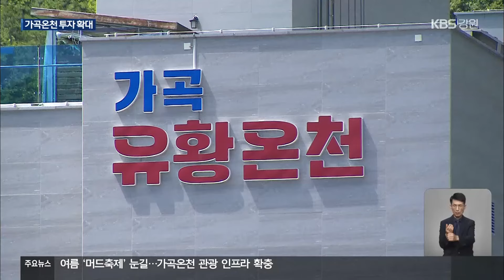여름 ‘머드축제’ 눈길…가곡온천 관광 인프라 확충 / KBS 2024.08.01.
[앵커]

 삼척시가 가곡온천 개발을 계기로  삼척 남부권 관광산업 활성화에 투자를 늘리고 있습니다.

 특히 온천 이용객 유치를 위해 가곡면 일대에 주변 관광 기반시설을 확충할 계획입니다.

 정창환 기자의 보도입다.

 [리포트]

 지난해 4월 문을 연  삼척의 가곡유황온천입니다.

 사업비 250억 원을 들여  온천과 물놀이 시설에다,  바로 옆에는 캠핑장까지 갖췄습니다.

 입소문이 나면서 점차 이용객이 늘어나더니, 지난달(7월)에는 개장 이후 누적 이용객 수가 10만 명을 넘었습니다.

 온천 관련 다양한 체험 행사도 선보이는데, 여름철이면  온천에서 나오는 진흙을 활용하는  '머드축제'도 열고 있습니다.

[최은미/삼척시 교동 : "주변에 온천도 있고, 수영장도 있고, 머드축제도 있어서, 아이들과 특별한 시간을 보낼 수 있어서 좋았던 것 같아요."]

 하지만 삼척 가곡지역은  서울에서 5시간 가까이 걸리는 등 가기에 너무 멀다는 단점이 있습니다.

 온천 하나만 갖고는 관광객 유치에 한계가 있다는 겁니다.

가곡유황온천은 거리가 먼 산간 오지에 있어 가기가 쉽지 않습니다.

 달리 말해 이를 뛰어넘을 유인책이 시급하다는 얘기입니다.

 삼척시도  볼거리와 즐길 거리 등  관광자원 확충이 필요하다고 보고,  온천을 중심으로 관광 투자를 늘리고 있습니다.

 우선, 2027년까지 국비 등 46억 원을 투입해 허브 정원과 건강치유센터 등을 추가로 조성합니다.

 또, 빈집을 활용한 민박 활성화와 숙박시설 민자 유치 등을  계획하고 있습니다.

[변철현/삼척시 관광조성팀장 : "온천을 중심으로 마을 전체를 하나의 관광지로 만드는 게 목표입니다. 그래서 한 번 오면 며칠씩 부족함 없이 머물 수 있도록 최선을 다할 계획입니다."]

 삼척시는 지속적인 투자에다  마을주민의 노력까지 더해지면  가곡면에 관광 자립 마을 육성이  가능할 것으로 보고 있습니다.